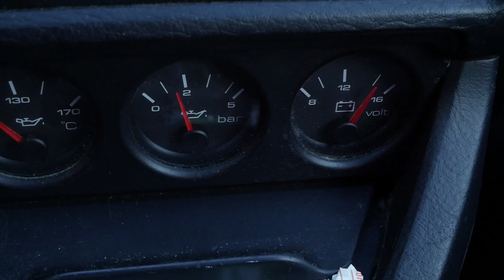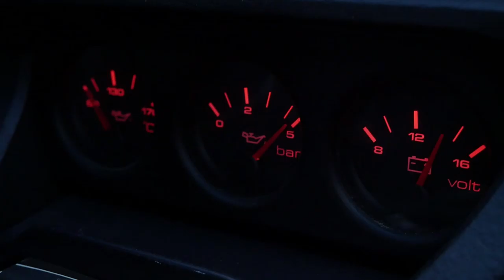Audi 80 Competition Quattro - Analogue nostalgia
This 1.8 turbo powered, slightly tuned '94 Audi 80 got us thinking about the whole brand of four intersecting rings. How did their huge involvement in motorsport effect their road going passenger cars? And has their retirement of many major racing series effected the new model range of "olympic-Volkswagens".

While both old and new have their pros and cons, we just had to hoon around the wintery Finnish roads in search of a metaphor...

Got something interesting to show us?  -  finnishcarguys(at)outlook(dot)com

The music in our videos is written, played, recorded and produced by us.